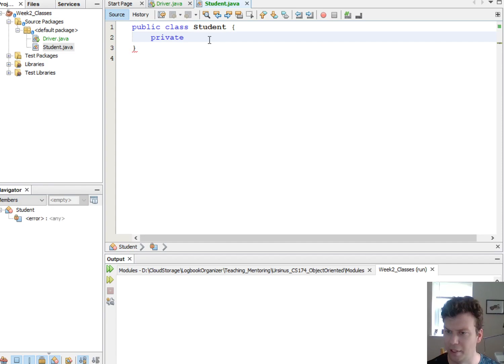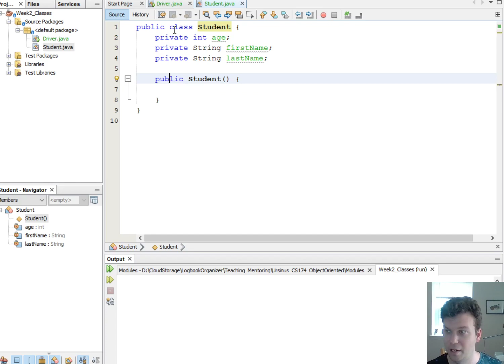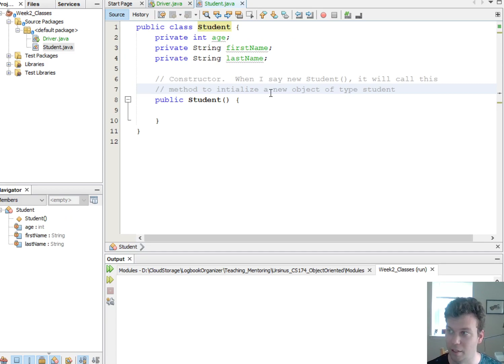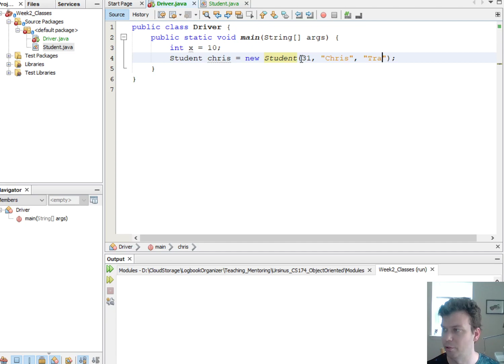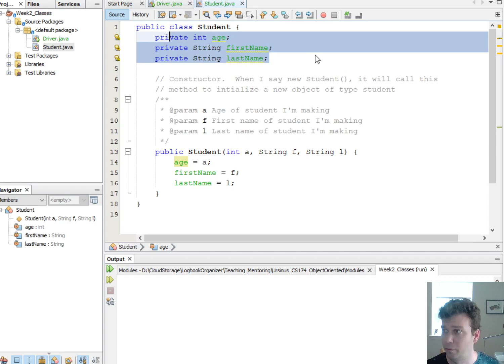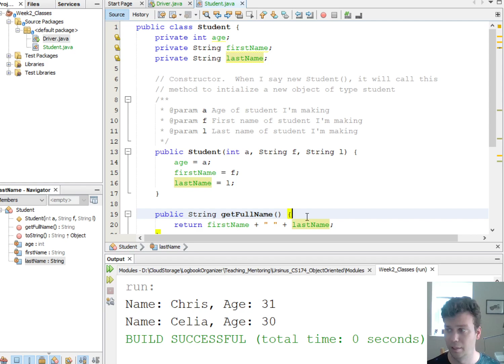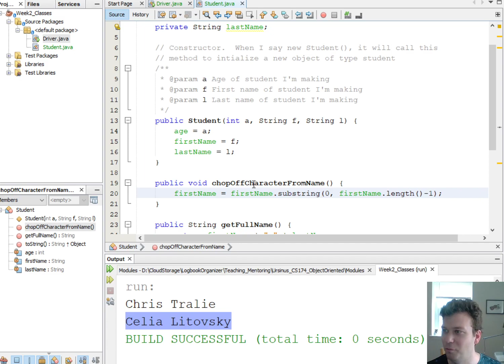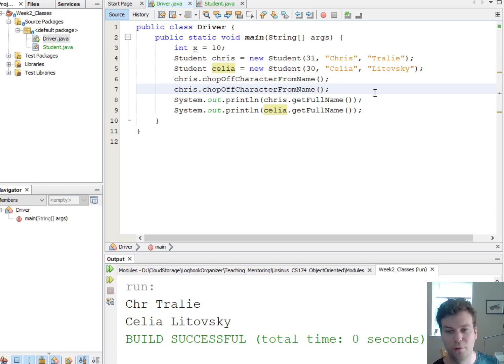CS 174 Module 1 Classes: Intro